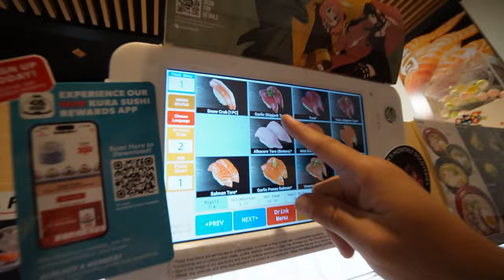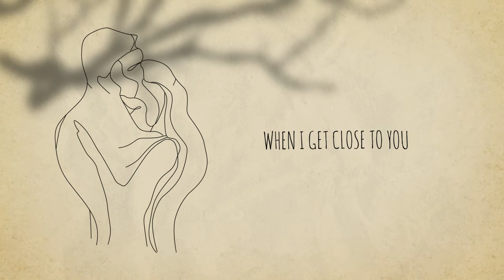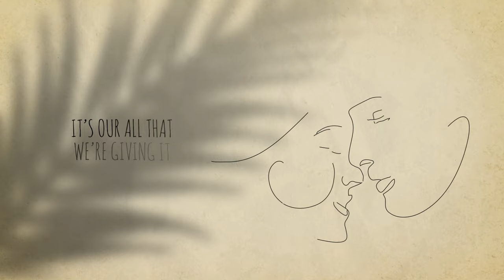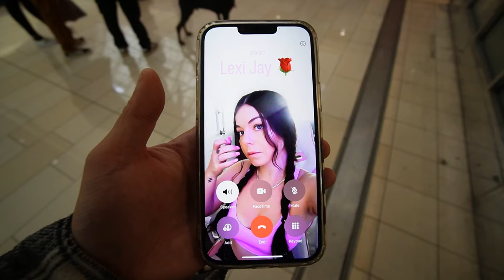Does She Really Love Me..? 💔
Vlog #107 of 2024! Let's get through the DAY PLAN. Later I put my girlfriend to the test... Does she really love me? 💔
Follow me outside of YouTube!